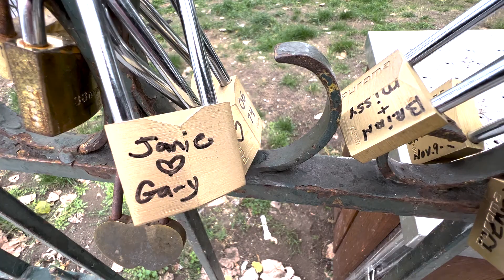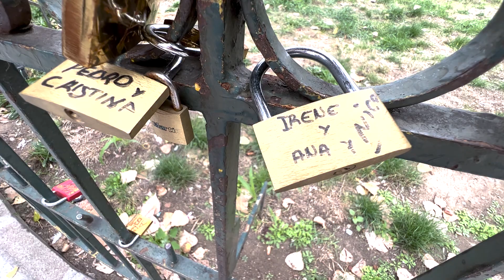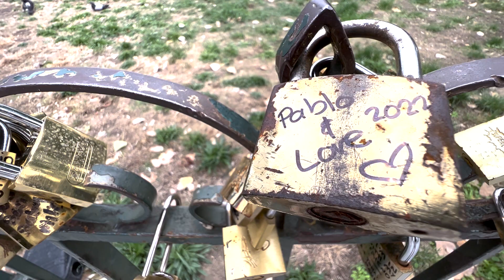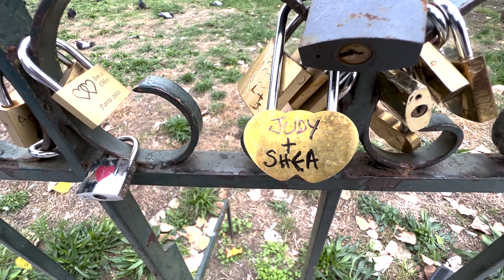LOVE LOCKS AT NOTRE DAME CATHEDRAL IN PARIS FRANCE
This video will take you to Paris France and the world famous Notre Dame Cathedral and the Love Locks that hang from the fences surrounding the cathedral.

Notre-Dame de Paris, referred to simply as Notre-Dame, is a medieval Catholic cathedral on the Île de la Cité, in the 4th arrondissement of Paris. The cathedral, dedicated to the Virgin Mary, is considered one of the finest examples of French Gothic architecture.